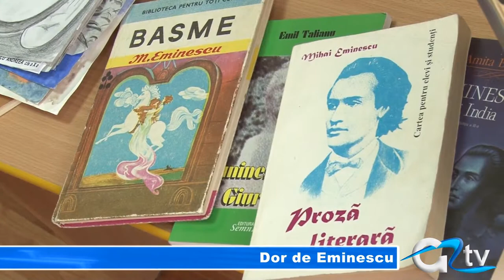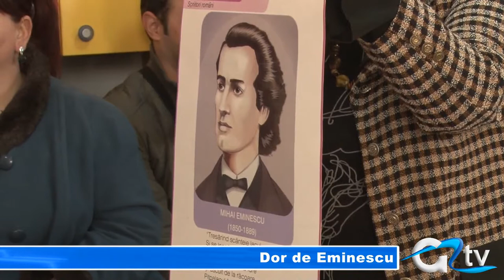DOR DE EMINESCU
De câțiva ani, Parcul Alei din Giurgiu a devenit, la fiecare 15 ianuarie, loc de întâlnire pentru omagierea poetului național. La statuia lui Mihai Eminescu s-au întâlnit astăzi preșcolari, elevi, personalități culturale ale municipiului și județului, precum și oficialități municipale spre a omagia personalitatea poetului român. Sărbătoarea și manifestarea de astazi se suprapune din 2010 cu Ziua Culturii Naționale.